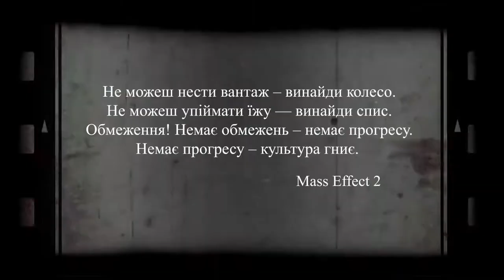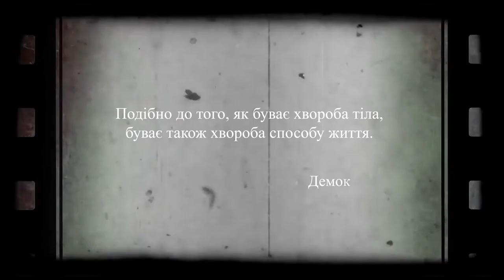Матюкатися хочеться (18+) | Випуск 20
Про клуб з ямахою і світломузикою, але без ремонту і опалення, про короновані черги у Луцьку та пригоди юних волинських махінаторів на Львівщині! Поїхали!😉